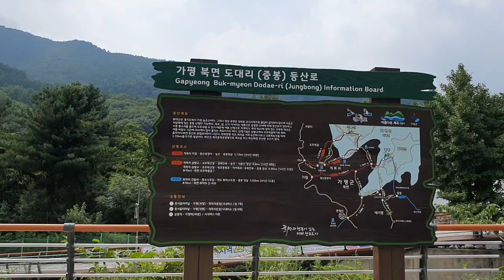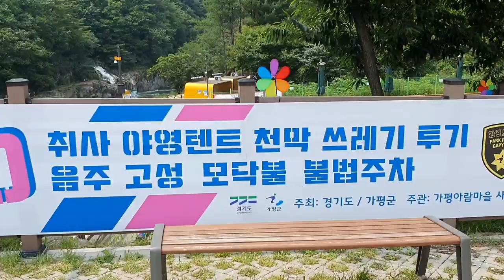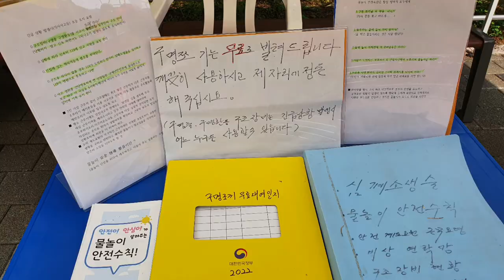[폭포 - 용소폭포]다이빙의 명소로 유명한 여름 물놀이 최고의 장소인 가평 도대리 용소폭포의 위용,Yongso Waterfall in Gapyung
경기도 가평군 북면 도대리 산 331번지에 있는 도대리 용소폭포는 넓은 계곡과 깊은 수심을 자랑한다
 여름철 최고의 물놀이 장소로서 우리나라 최고의 다이빙의 명소이다
 폭포의 양옆으로 형성된 높은 바위에서 수심깊은 곳으로 다이빙하는 곳이다
 다이빙을 하는 곳의 평균 수심이 6미티가 넘는다
 또한 이곳 용소폭포 아래에 있는 계곡은 넓은 광장처럼 거대하여 수백명이 동시에 수영을 할수 있을 정도로 넓다
 이곳에는 여름철에 다이빙과 수영을 즐길수 있도록 주변에 깨끗한 공중화장실과 샤워장을 최근에 설치하여 하여 운영하고 있으며 물놀이 안전장비인 구명조끼를 무료로 대여해 준다
 다만, 공용주차장이 없어 주변에 있는 사설 펜션이나 민박집이나 캠핑장에 주차를 하고 용소폭포에서 물놀이 하실수가 있다
 사설주차장의 당일 주차요금은 10,000원이다
 다만,물살이 쎄거나 수량이 많이 계곡을 완전히 덮어 버린 경우에는 물놀이를 금할수도 있다